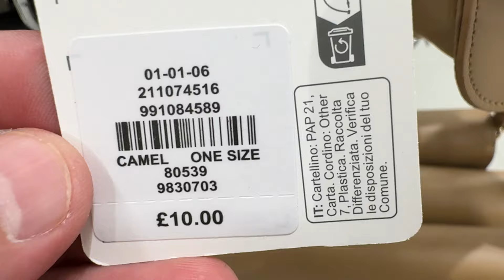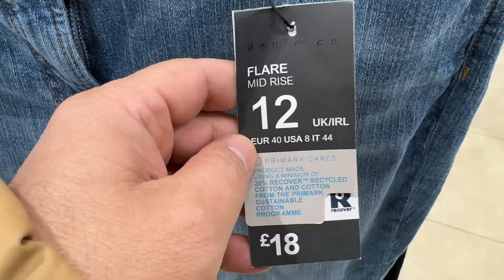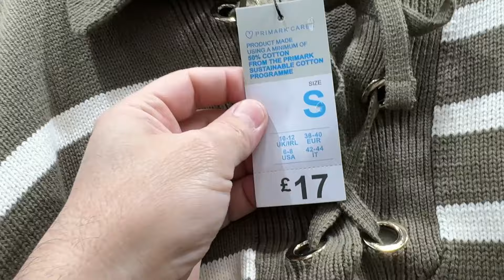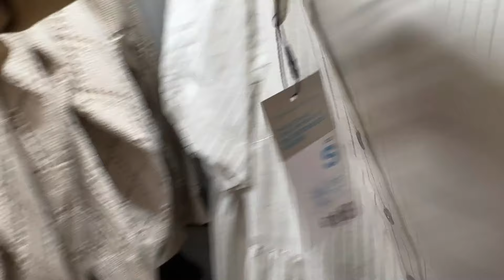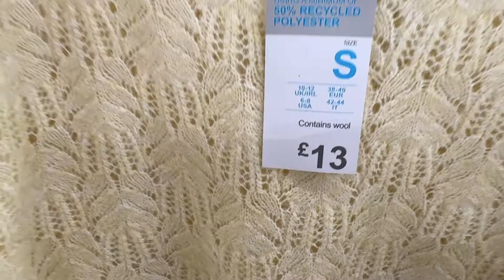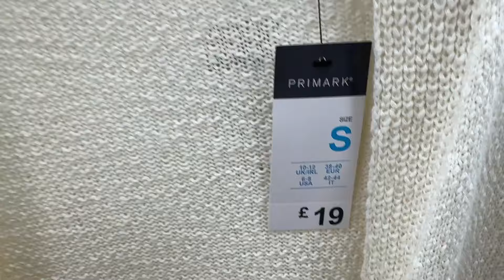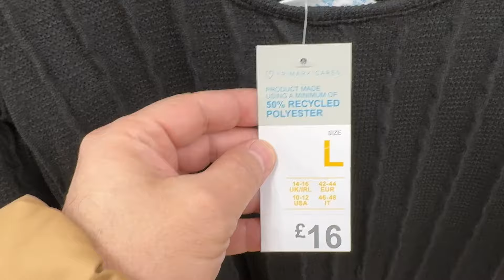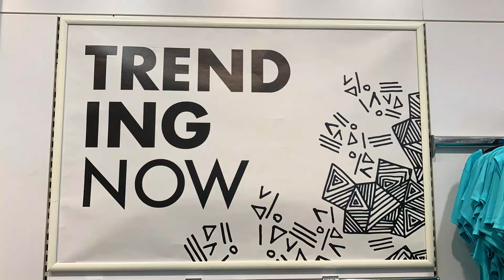Primark New Collection for Ladies+ Prices ~ April 2024